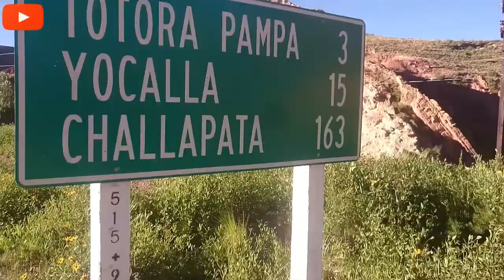VLOG ESPECIAL "TENTACIONES" CARNAVAL TOTORA D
00:00 Antres de ir
1:50 Inicia
7:20 Comparsas
41:10 anochecer

2018 Epoca Carnival